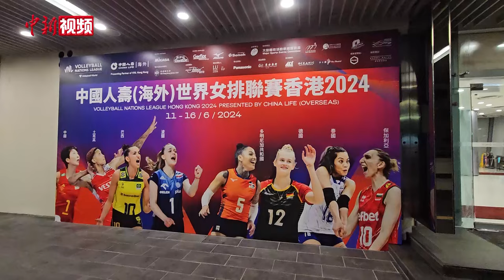世界女排联赛香港站打响 中国女排3比0完胜保加利亚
6月11日晚，2024年世界女排联赛中国香港站赛事在香港体育馆打响，中国女排以3:0完胜保加利亚队，取得开门红。据悉，中国香港站为2024年世界女排联赛第三站赛事。此次香港站的首场胜利让中国女排进账1.98分，目前以329.55分继续守在世界第七，根据赛程，中国女排将在下一场比赛中对阵德国队。赛后，王媛媛接受采访时表示，比赛中运动员对心态的把控十分重要，未来的几场比赛对于中国队来说是关键之战，她们会全力以赴。